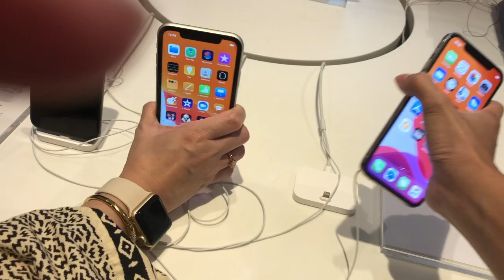LATEST IPHONE 11 Pro MAX OR IPHONE 11 MACHINES SURIA KLCC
MACHINESSURIAKLCC IPHONE11# super ganda ng camera Niya kaya madami din nahumaling sa iPhone 11 dahil hindi lang maganda ang camera pwdi mona din siya zoom .prank lang siya guys hehehe.
IF YOU GUYS ARE WATCHING MY YOUTUBE CHANNEL
THANK YOU IN ADVANCE MERRY XMAS AND HAPPY NEW YEAR